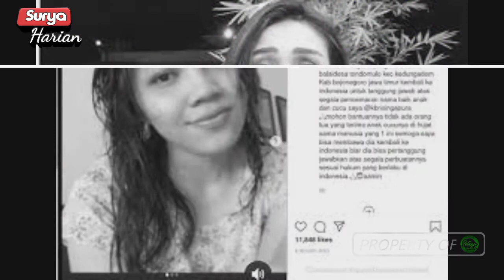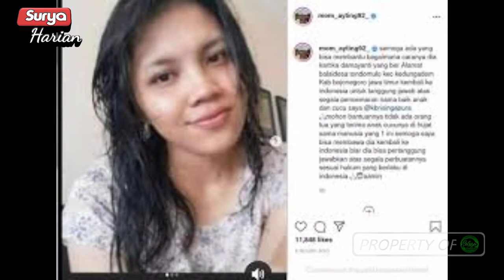MEMANAS: IBU AYU TING TING TETAP PENJARAKAN IBU KARTIKA DAMAYANTI WALAU MINTA MAAF,ANGGOTA DPR KECAM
Dikecam Anggota DPRD, Ibu Ayu Ting Ting Ancam Penjarakan Orangtua Kartika Damayanti Untuk Jaminan

 Meski aksinya dikecam anggota DPRD Jatim, keluarga Ayu Ting Ting justru ingin memenjarakan orangtua Kartika Damayanti.

Ibu Ayu Ting Ting, Umi Kalsum mengatakan ingin menjadikan orang tua Kartika Damayanti sebagai jaminan agar anaknya segera pulang ke Indonesia.